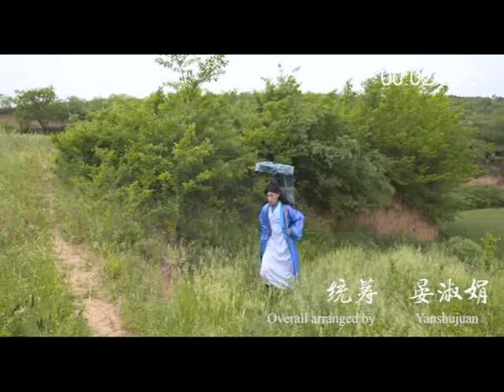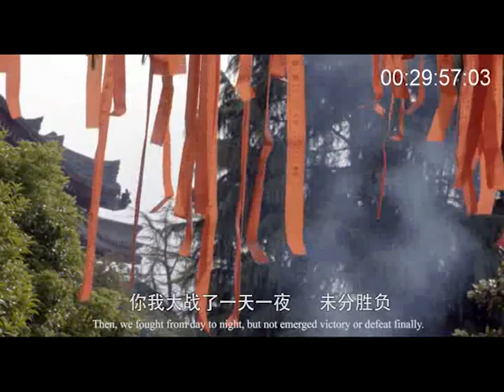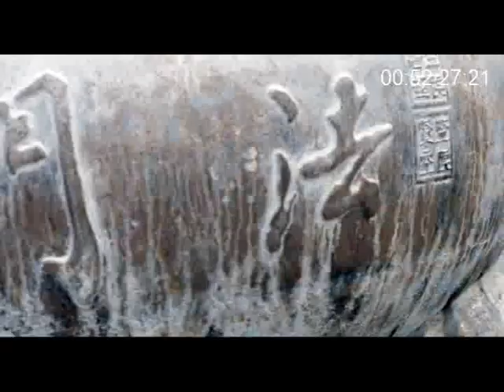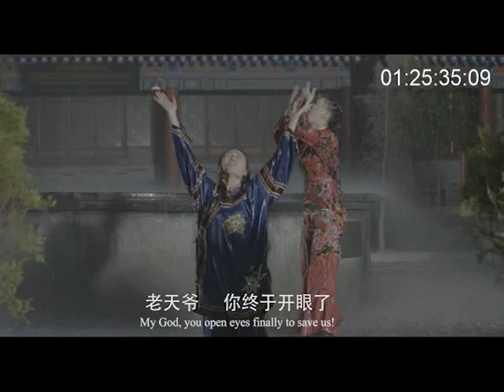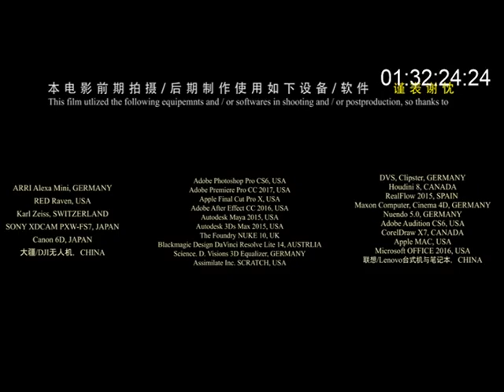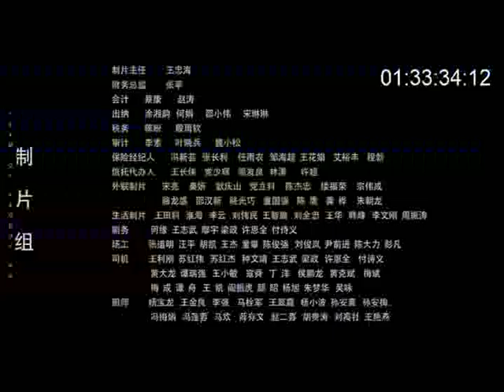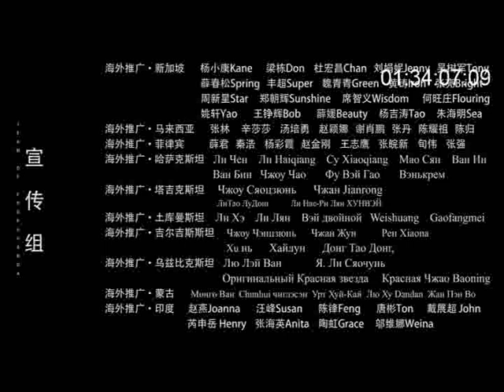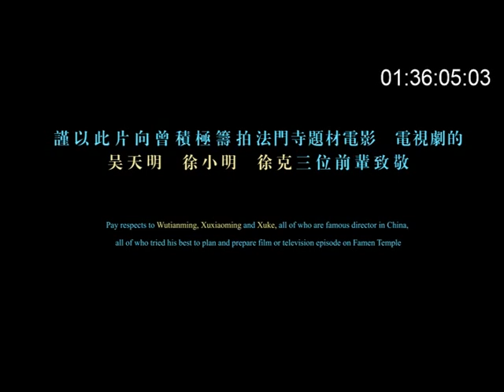【Full Movie】 WOMEN KNIGHT-ERRANT AIDED BY BUDDHA DHARMA FROM FAMEN TEMPLE, IN ANCIENT CHINA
This is the full movie of  WOMEN KNIGHT-ERRANT AIDED BY BUDDHA DHARMA FROM FAMEN TEMPLE, IN ANCIENT CHINA, written and directed by Yangxinlei, in 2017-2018.

Women knight-errant aided by Buddha Dharma from Famen Temple, in Ancient China is a Chinese film made in Shaanxi and Beijing, China, which is adapted from Famen Temple that also was called as Picking up the Jade Bracelet, Zhusha Well or Songqiaojiao Bring a Lawsuit, a classical piece in Qinqiang Opera, Beijing Opera and other Chinese traditional opera. The story of Famen Temple is true in Ming dynasty, in Guanzhong, Shaanxi, where Fupeng, a young scholar, loved Sunyujiao, a beautiful and sexy girl, but their love was wrecked by several baddies, even to cause a homicide case, so Songqiaojiao decided to bring a lawsuit bravely and firmly, not fearing to be sentenced to death by authorities. Thus, corrupt officials were cashiered even to executed, grievances of double Jiao was rehabilitated. Today, when you come to visit Famen Temple, a famous Buddhist imperial temple, in Shaanxi, China, you’ll find a stone with a bit depressed hollow, before the main hall of it, which is said to a vestige knelt by Songqiaojiao for a long time when she prosecuting and arguing to Liujin, a eunuch, a super-ranking official in royal court, based on which that stone is also famous and known well by people. The traditional Chinese opera have performed for over 500 years, welcomed by Chinese people deeply and widely.

However, Women knight-errant aided by Buddha Dharma from Famen Temple, in Ancient China just is a film, not a Chinese traditional opera, also not a drama in stage, which narrates a new story, although adapted the latter. In this film, the homicide case shows complicated and the court shows difficult and meandering, via both of which Songqiaojiao was be emphasized to a female chivalrous expert, who helped Sunyujiao, another Jiao, her close friend, to avenge against baddies, finally to defend law justice and moral value, such as love, goodness, kind, honest, faithful and compassion. It is a feature film filled with costume, cliffhanging, detective especially and Chinese martial art /Kongfu /Wushu. The space-time of the film embodies open and variable, whose scenes representation will be program in a series of Chinese traditional landscape architectures, where are in Fufeng, Shaanxi, China, certainly including Famen Temple, which has a so long history over 2000 years that it is a famous scenic spot assessed as AAAAA, the top rank, by China’s government. On the other hand, the film uses ARRI Alexa, 4K, to shooting withal DOLBY Atmos to recording, both of which are new digital HD technology, whose running time is 108min. The film will be shown in representative Chinese theater chains, CCTV-6, some channels in provincial satellite stations, some most influential websites such as YouTube, Hulu, Facebook, Twitter, Myspace, Tumblr, Youku, Iqiyi, Wechat, QQ etc., of course and DVD, which will be distribute abroad and release overseas, substantial facing to multitudinous Chinese abroad. As a Chinese film made in mainland China, this movie will participate in some international film festival around the world, win over a few awards.

The motion picture aims at creating and shaping own art characteristics to mix thought, visual-audio effect and artistry perfectly, to refine a competitive product, to actualize double-winning in social benefit and economic benefit, to contribute our wisdom and effort for China’s cultural industry and socialistic spiritual civilization at best as we can.

《法门寺》是秦腔、京剧等十多种戏曲的传统剧目之一，又名《拾玉镯》《朱砂井》《宋巧姣告状》，讲述明代发生在陕西眉坞县的一个真实感人的故事，描写公子傅朋与民女孙玉姣相恋但遭恶人陷害，引起一桩人命奇案，侠女宋巧姣冒死告御状，贪官被九千岁刘瑾惩处，沉冤得雪，结案于千年皇家寺院——陕西法门寺内。今天，人们去该寺游览，还会看到大雄宝殿前有一块中心微微凹下的石头，这就是宋巧姣告状时双膝长跪的遗迹，被称为“巧姣跪石”。该剧目深受人民喜爱，常演不衰。
电影《法门寺之侠女神器》，改编自上述戏曲，讲述明代陕西关中一桩离奇命案的前因后果与一波三折的庭审过程，突出侠女宋巧姣惩恶锄奸、扶危助困、重信守德的侠义精神，抑恶扬善，反腐倡廉，呼唤法治。该片是一部严格意义上的电影故事片，摒弃秦腔乃至任何戏曲的程式与唱念做打，完全摆脱舞台艺术与戏曲观念的束缚，采用电影理念讲述完整的故事，在法门寺等几所佛教名寺及多处中国古典园林取景，实景拍摄。该片定位于古装悬疑探案武打片，采用4K数字高清技术标准，ARRI Alexa，DOLBY Atoms，片长108分钟。完成后，由全国电影院线首播，面向海外电影院线发行，CCTV-6电影频道重播，精选省级卫视再播，国内外视频门户网站后续传播，出版正规音像制品，角逐国内外电影节奖项。
本片由中国·宝鸡轩苑投资（集团）有限公司、陕西仁德强秦广告文化传播有限责任公司投资，北京柏美亚洲文化发展中心有限公司出品，中国传媒大学影视艺术中心制作，法门寺、法门寺博物馆、法门寺佛文化景区管理委员、中共扶风县委·县政府、中共宝鸡市委宣传部协拍，陕西扶风籍影视学家杨新磊编剧并执导，王嬿雯、倪婷、刘雨、解正民、齐高礼、张博升、孙叶彤、王延军、毛小东、孙会臣、李海军、罗天社、闫小娟等十多位实力派演员倾情出演，中影星美、华夏电影、河南奥斯卡院线联合发行。
本片矢志于“以古人之规矩，开自己之生面”，锤炼思想性、艺术性与观赏性俱佳的精品，谋求社会效益与经济效益之双赢，为文化产业贡献力量，为精神文明建设增光添彩。